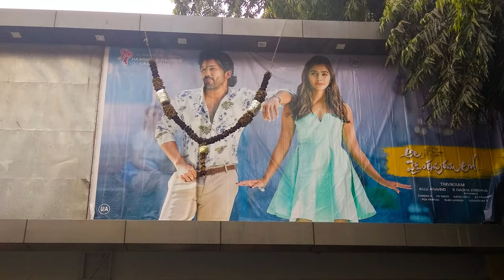THE POWER OF A SCARF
Take care of your Scarf...

ˍˍˍˍˍˍˍˍˍˍˍˍˍˍˍˍˍˍˍˍˍˍˍˍˍˍˍˍˍˍˍˍˍˍˍˍˍˍˍˍˍˍˍˍˍˍˍˍˍˍˍˍˍˍˍˍˍ

ˍˍˍˍˍˍˍˍˍˍˍˍˍˍˍˍˍˍˍˍˍˍˍˍˍˍˍˍˍˍˍˍˍˍˍˍˍˍˍˍˍˍˍˍˍˍˍˍˍˍˍˍˍˍˍˍˍ

ˍˍˍˍˍˍˍˍˍˍˍˍˍˍˍˍˍˍˍˍˍˍˍˍˍˍˍˍˍˍˍˍˍˍˍˍˍˍˍˍˍˍˍˍˍˍˍˍˍˍˍˍˍˍˍˍˍ

ˍˍˍˍˍˍˍˍˍˍˍˍˍˍˍˍˍˍˍˍˍˍˍˍˍˍˍˍˍˍˍˍˍˍˍˍˍˍˍˍˍˍˍˍˍˍˍˍˍˍˍˍˍˍˍˍˍ

ˍˍˍˍˍˍˍˍˍˍˍˍˍˍˍˍˍˍˍˍˍˍˍˍˍˍˍˍˍˍˍˍˍˍˍˍˍˍˍˍˍˍˍˍˍˍˍˍˍˍˍˍˍˍˍˍˍ

Clips used from:

0:03 DHAKER KING (Shakib Khan)
0:11 420 (Drama Serial)
0:13 Samajavaragamana
0:14 Murir Teen
0:17 Bangalore Days (2014)
0:19 Ala Vaikunthapurramloo (2020)
0:36 Ongko*

0:51 Dhaka To Bombay*

My video based on this movie► THIS IS NOT A VLOG!

0:55 Pk (2014)
0:57 Denmohor (Salman Shah & Moushumi)
1:02 Greha Sukh Private Limited
1:06 The Shawshank Redemption (1994)
1:08 Atto Ahankar*

*My video based on this movie► FIGHT FOR THE COAT

1:09 Teji (Manna)
1:17 Superman (Bangla)*

*My video based on this movie► DESHI SUPERMAN

1:20 Mon (Riaz)
1:24 Iblish (Riaz, Purnima)
1:34 Shudhu Tumi
1:48 Khuab Nagar
1:58 Enayet Alir Chagol
2:03 Dhakaiya Pola Borishaler Maiya (Shakib Khan, Shabnur)
2:30 Ji Hujur (Symon Sadik)
2:34 TipTip Brishti
2:38 Ekbar Bolo Valobashi
2:41 Tiger
2:51 Nizam Shaheber Voot (Tauquir Ahmed)
3:04 Piya O Re Piya (Tere Naal Love Ho Gaya)
3:06 With Nazim Joy (Shabnaz Sadia Emi)
3:08 Bidrohi Salauddin
3:21 Hawa Mein Udta Jaaye (Barsaat)
3:33 Shami Keno Asami (Shabana)
3:35 Amar Kuasha Je Orna
3:38 Pagla Ghonta
3:40 Orna Ure Ure Jae
3:42 Shorbonasha Yabaa (Proshun Azad)
3:43 Kala Koitor
3:45 Saromer Orna Chire (Debdas)
3:51 Aparajito (1956)
3:55 Dupatta Sambhal Ke (Dil Ne Phir Yaad Kiya)
4:00 Jeena Sirf Merre Liye
4:04 Dupatta Mera (Mujhe Kucch Kehna Hai)
4:08 Dupatta Sarak Raha Hai (Kaun Hai Jo Sapno Mein Aaya)
4:11 Odhani (Made In China)
4:22 Wanted (2009)
4:28 Odhli Chunariya (Pyar Kiya To Darna Kya)
4:30 Odhani (Tere Naam)
4:35 Lal Dupatta (Mujhse Shaadi Karogi)
4:40 Lal Chunariya (God Tussi Great Ho)
4:45 Dupatta Tera (Partner)
4:51 Ajker Bangladesh | দিন দ্য ডে
5:03 Matir Phool
5:09 Anondo Osru
5:15 Mayer Morjada
5:23 Ochin Ragini
5:25 Anjuman (Shabnaz)
5:55 Machineman
6:06 Main Agar Kahoon (Om Shanti Om)
6:47 Forrest Gump (1994)
6:55 Meril Powder Add
7:15 তাহসান খান ও সাবিনা | ঠিক লাইনে Online-এ
7:32 Janer Baji
7:33 Na Rup Kothar Golper (Bager Thapa)
7:46 Vizhi Moodi (Ayan)
7:51 Nisshartho Bhalobasha (What is Love)*

*My video based on this movie► THE CUTEST FILM I'VE EVER SEEN

7:55 Jeo Na Sathi (Durdesh)

ˍˍˍˍˍˍˍˍˍˍˍˍˍˍˍˍˍˍˍˍˍˍˍˍˍˍˍˍˍˍˍˍˍˍˍˍˍˍˍˍˍˍˍˍˍˍˍˍˍˍˍˍˍˍˍˍˍ

ˍˍˍˍˍˍˍˍˍˍˍˍˍˍˍˍˍˍˍˍˍˍˍˍˍˍˍˍˍˍˍˍˍˍˍˍˍˍˍˍˍˍˍˍˍˍˍˍˍˍˍˍˍˍˍˍˍˍˍˍˍˍˍ